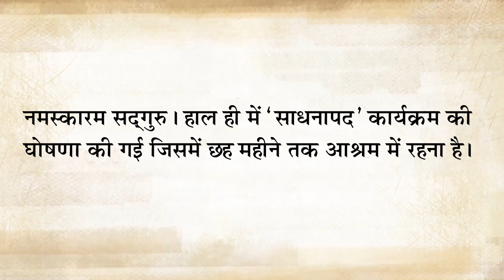क्या है "साधनापद" ?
ईशा योग केंद्र में साधना करने का एक अनूठा अवसर है "साधनापद" । सद्‌गुरु ने वालंटियर्स के लिए साधानापद के दौरान ईशा योग केंद्र के शक्तिशाली और पवित्र वातावरण में रहने की संभावना खोली है। यह प्रवास गुरु पूर्णिमा से शुरू होकर महाशिवरात्रि तक चलेगा। साधनापद साधना व सेवा के माध्यम से खुद की पूर्ण क्षमता तक पहुँचने का एक अवसर है। आपके likes और टिप्पणियाँ हमारे लिए बहुत महत्वपूर्ण हैं । 🙏🙏
कृपया हमें फॉलो करें: